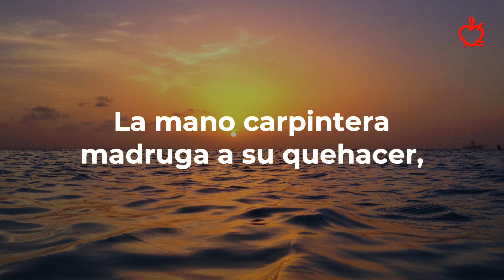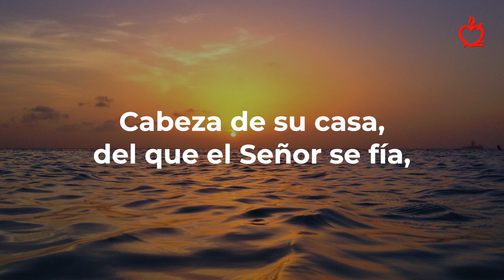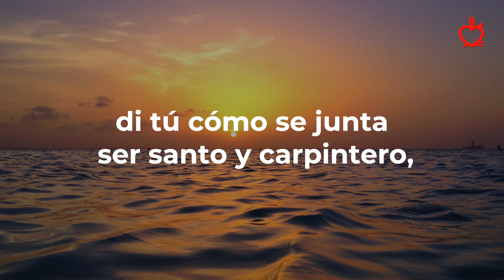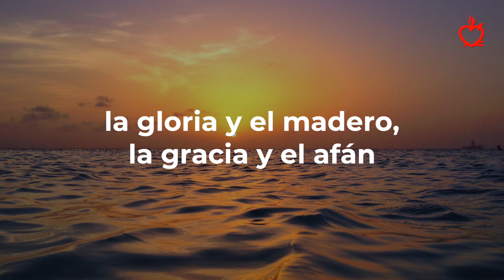El alba mensajera (a San José) - José Manuel González Durán OAR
Primera canción de la colección 'Todo en Dios' dedicada a San José, protector de la Orden.

Orden de Agustinos Recoletos
Order of Augustinian Recollects
Ordem dos Agostinianos Recoletos